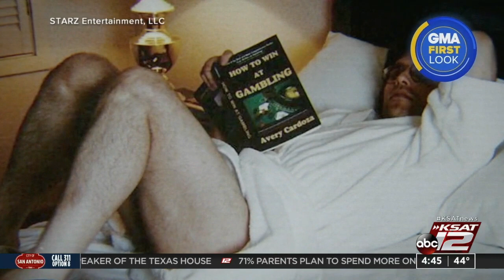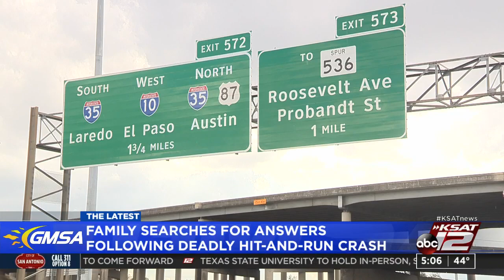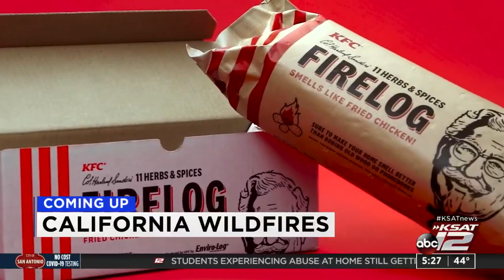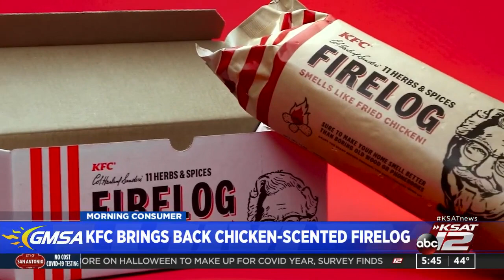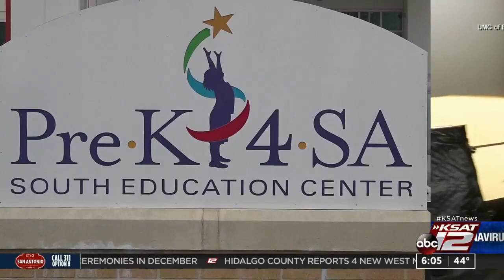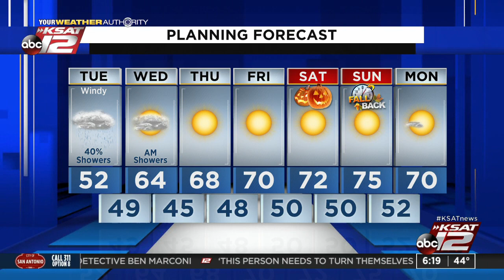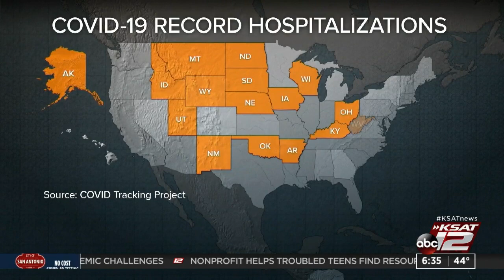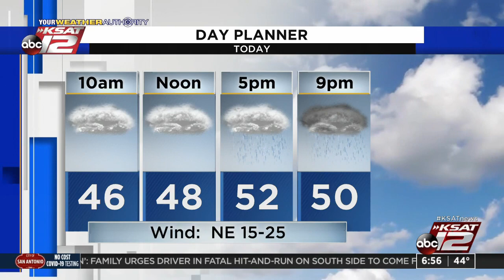Good Morning San Antonio : Oct 27, 2020